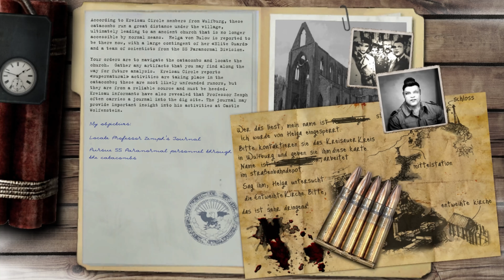RealRTCW - Part 05 - Mission 2: Dark Secret - Catacombs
Quick playthrough of Return to Castle Wolfenstein with the RealRTCW mod (Steam version).